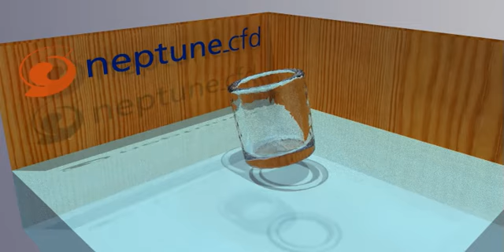Glass floating on water with neptune_cfd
Funny CFD test case of a glass floating on water (its density being smaller than water) to try the rotation effect newly implemented in the Immersed Solid feature of neptune_cfd coupled with Fluid Structure Interaction.